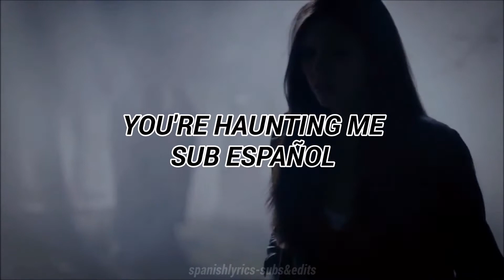Blackbriar - You're Haunting Me ; Stefan & Elena (Sub español)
Holaa chic@s, ya salió the cause of shipwreck así que preparanse, que vienen todos las canciones al canal.

Probablemente me tome una semana terminar de traducir el álbum y cuando eso pase, volverán los videos que ustedes pidieron así que:

Quisiera que me dejaran en los comentarios, los artistas y bandas que les gustaría seguir viendo en el canal o que quisieran que estuvieran en el canal, para seguir subtitulando la música que les gusta a ustedes, Graciasss.

Nada me pertenece, este sólo es un video echo con el propósito de entretener.

Canción: Blackbriar - You're Haunting Me